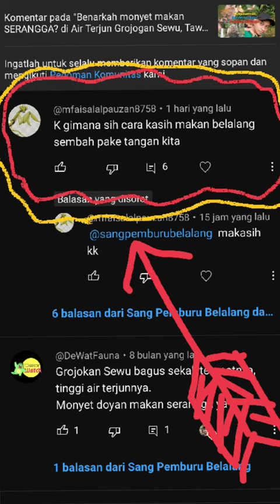CARA memberi MAKAN belalang SEMBAH pake TANGAN